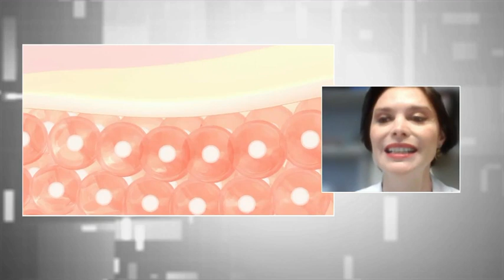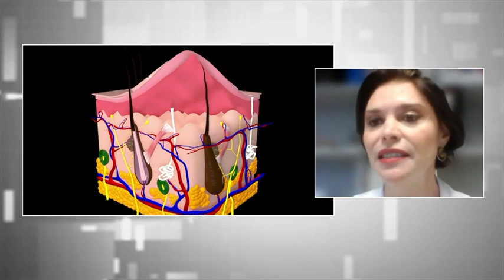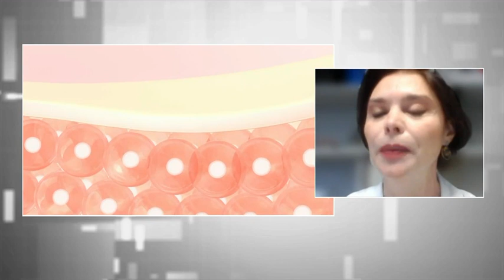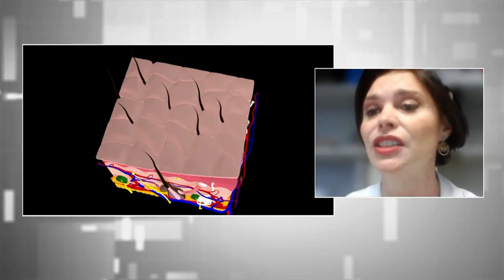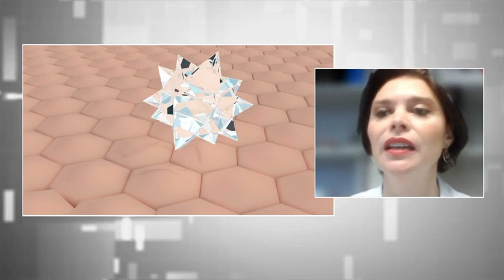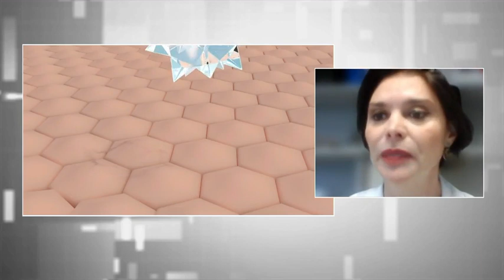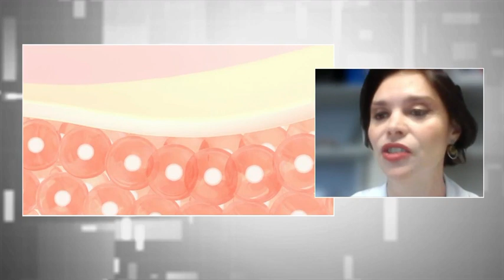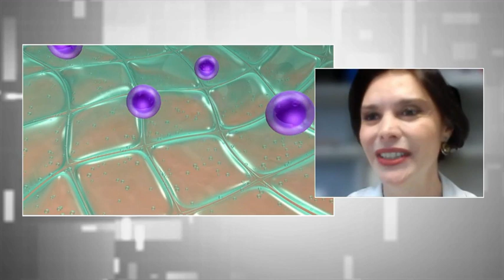Il medico risponde, la dermatologa Sonia Balestrero